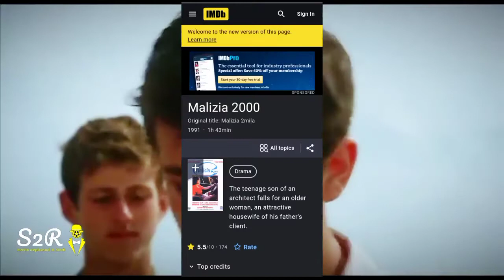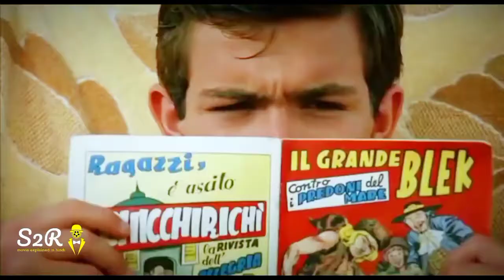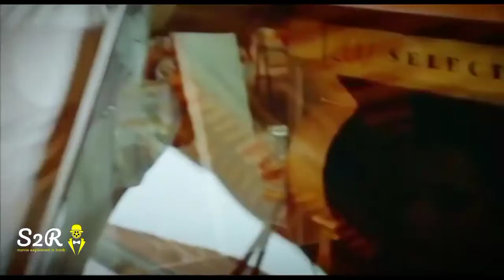Malizia 2 1974 Explained in HINDI Hot Adult Movie हिंदी में Romantic Movie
In this channel, I'll tell you about SERIES AND MOVIES (FACTS / NEWS / BREAKDOWN / EXPLAINATION) in HINDI.